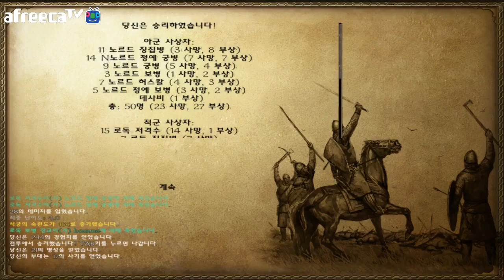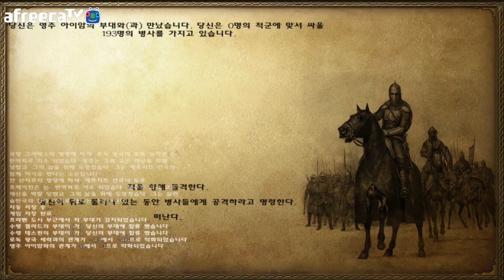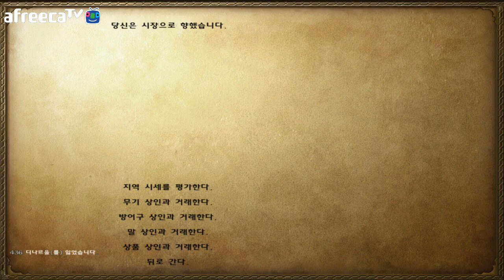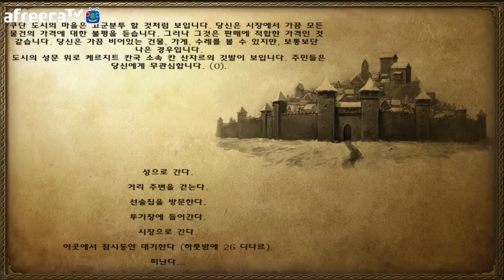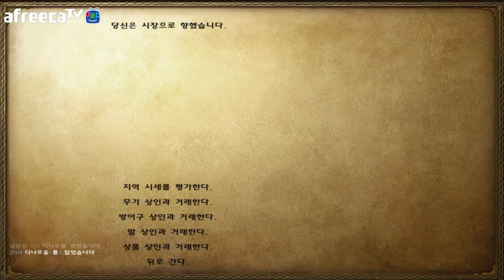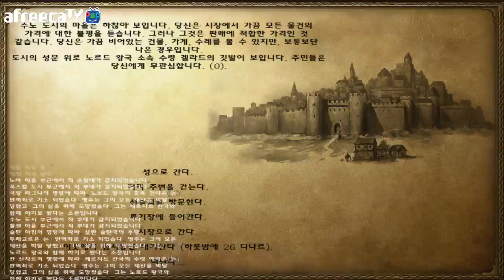옴므[마운트앤블레이드 워밴드 최고의자리까지.. -27화-]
※옴므의 생방송은 AfreecaTV에서 보실 수 있습니다!

→오후4시마다 새로운영상이 업로드됩니다!!